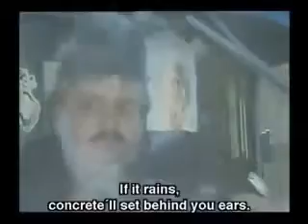ukazka, vesničko ma strediskova